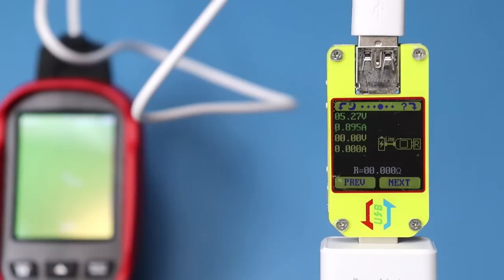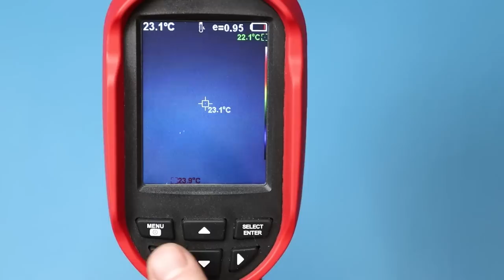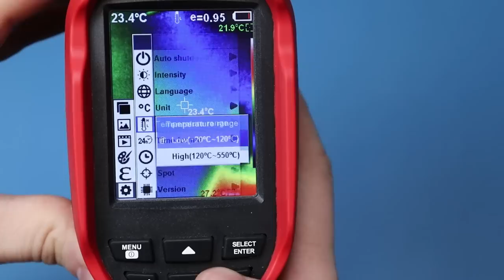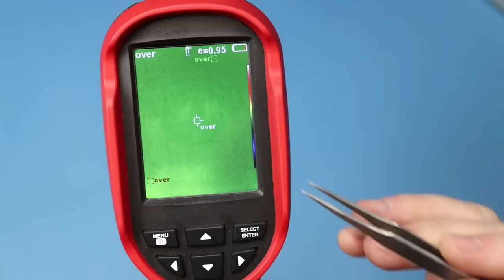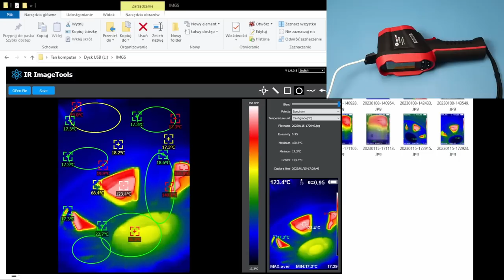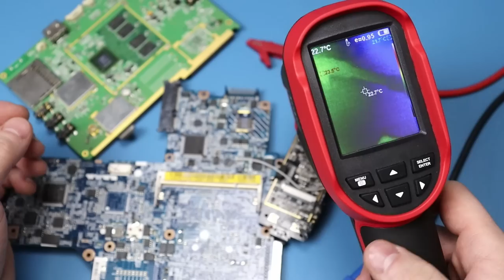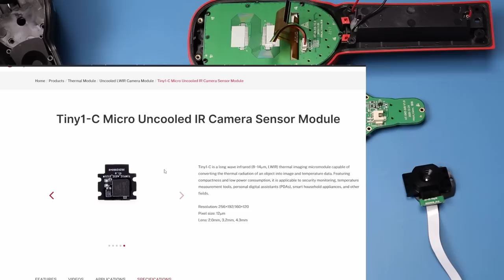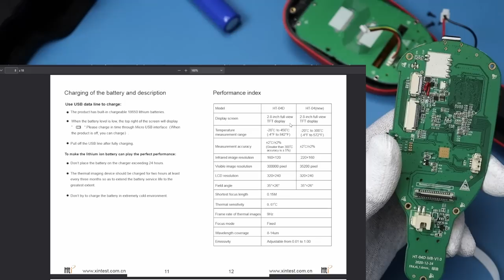Kamera termowizyjna TOOLTOP ET692B - Co tym razem poszło nie tak?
W tym filmie testuję, rozbieram i sprawdzam kamerę termowizyjną TOOLTOP ET692B.
- Producent wysokiej jakości PCB (rejestrując/zamawiając przez powyższy link, wspierasz rozwój kanału i otrzymasz kupon na $5).
KUPON: BGSlaVoy2023

0:00 Wstęp
0:42 Rozpakowanie
1:07 Przegląd
2:43 Parametry
4:11 Uruchomienie
5:41 Funkcje menu
10:31 Połączenie z PC
12:38 Testowanie
15:40 Rozbiórka
16:54 Analiza wnętrzności
22:21 Podsumowanie